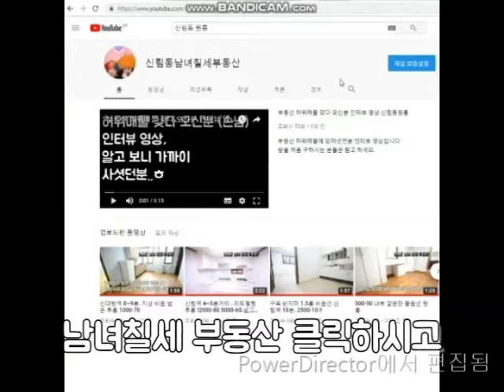신림원룸 신림역 인근 지상 500-30 괜찮음. 반전세 전세 가능